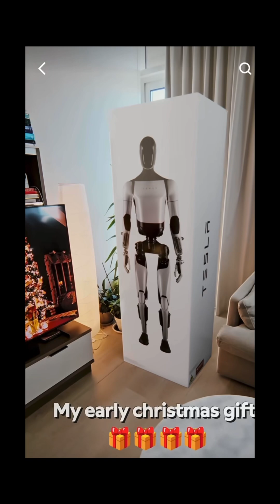Tesla Optimus: From Roomba Glitches to Real Robot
Tesla’s Optimus robot started off a little rocky think Roomba with legs but every update shows it’s getting sharper, smoother, and closer to Elon Musk’s bold vision. Here’s why Optimus keeps improving 👀